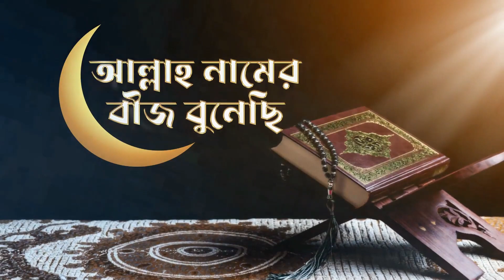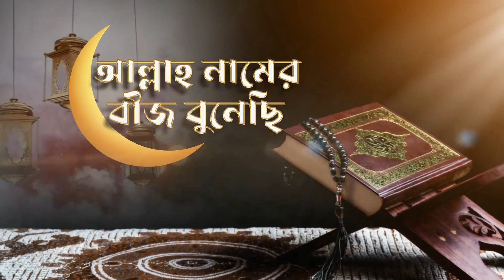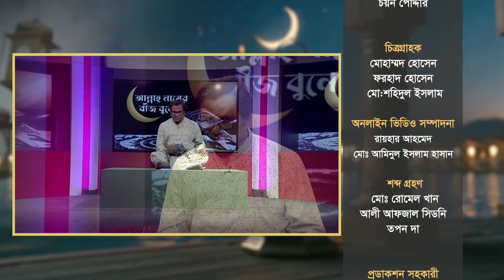আল্লাহ নামের বীজ বুনেছি ১০।। সূরা ইউসুফের ২ নং আয়াতের ব্যাখ্যা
পর্ব ১০: ‘নিশ্চয়ই আমি এই কোরআনকে আরবী ভাষায় অবতীর্ণ করেছি, যাতে তোমরা বুঝতে পার’-সূরা ইউসুফ আয়াত ২
আলোচক: প্রফেসর ড. মোঃ আব্দুল কাদির
                  সাবেক চেয়ারম্যান, আরবী বিভাগ, ঢাকা বিশ্ববিদ্যালয়।
অনুষ্ঠান: আল্লাহ নামের বীজ বুনেছি
সম্প্রচার: চ্যানেল নাইন
সময়: পবিত্র রমজান ১৪৪৫/২০২৪ (প্রতিদিন সেহরির সময় ৩.২৫-৪.৩০)
গবেষণা, গ্রন্থনা ও পরিচালনা: মোঃ জেহাদ উদ্দিন
নজরুলসঙ্গীত: মোহাম্মদের নাম জপেছিলি
শিল্পী: সালাউদ্দিন আহমেদ

Copyright: Md. Jehad Uddin.
A Channel by Md. Jehad Uddin which has been dedicated for the welfare of the mankind and of all living and non-living creatures of the Almighty Allah.
Seeking doa (blessings) from you all for the eternal success.